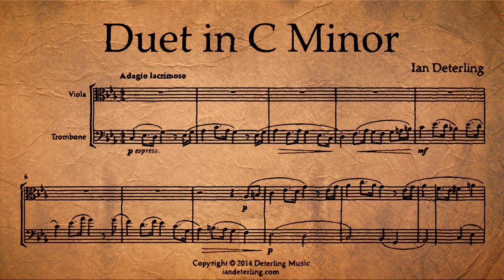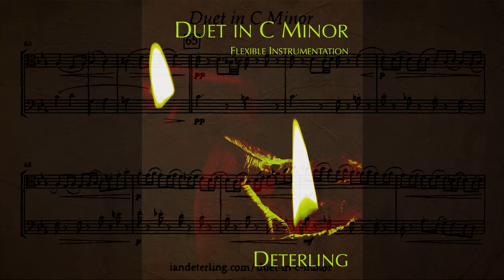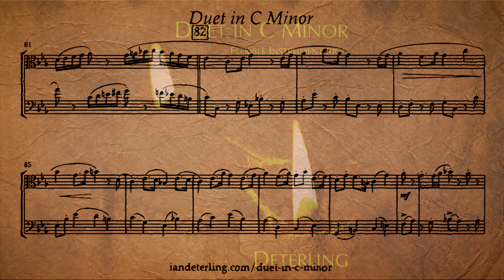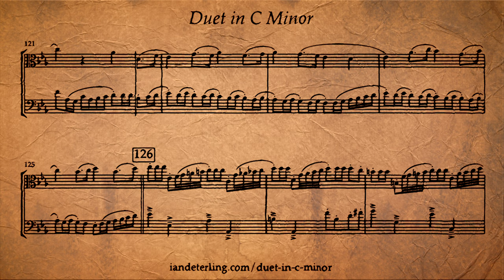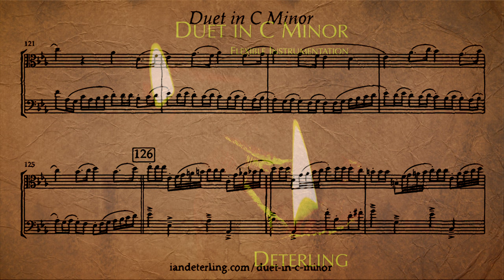Viola and Trombone Duet in C Minor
Roughly a theme and variations, Duet in C Minor, Op. 3 manipulates the main melody while juxtaposing it with contrasting counter melodies and foreground. Beginning slow and somber, rhythms and tempo gradually build throughout the piece to an energetic finale.

Parts available:
Part 1
 - Flute
 - English Horn
 - Clarinet in Bb
 - Alto Saxophone
 - Tenor Saxophone
 - Horn in F
 - Viola
Part 2
 - Bass Clarinet
 - Baritone Saxophone
 - Bassoon
 - Horn in F
 - Trombone
 - Bass Trombone
 - Euphonium
 - Tuba
 - Viola
 - Violoncello